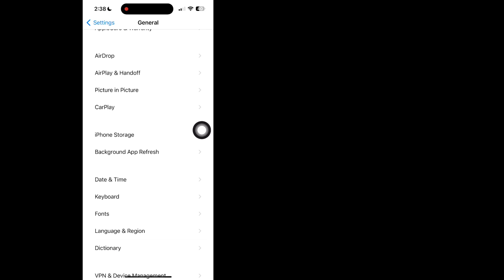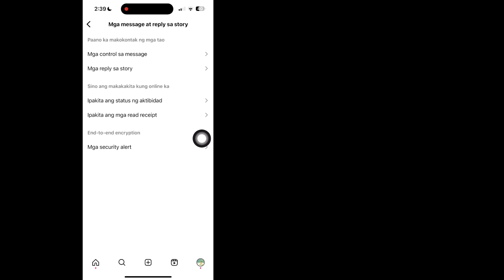Paano Ayusin ang Instagram Hindi lahat ay maaaring magmessage sa account na ito Problema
Dito Sa Video na Ito ay ipapakita ko sa iyo [ Paano Ayusin!  Instagram Hindi lahat ay maaaring magmessage sa account na ito Problema ] .  Kaya panoorin mong mabuti ang video na ito at huwag mong laktawan ang video na ito kung laktawan mo ang video na ito ay hindi mo masyadong maintindihan kaya kung anumang problema ay maaari mo akong tanungin at magkomento sa ibaba susubukan kong lutasin ang iyong problema kung nagustuhan mo ang video na ito ay mangyaring pindutin  like and subscribe my channel salamat po.🙏

  Iba pang Mga Kaugnay na Query:

  Hindi lahat ay makakapagmensahe sa account na ito
  Hindi Mo Maaaring I-mensahe ang Account na Ito Maliban kung Susundan ka nila
  Hindi Lahat Maaaring Magpadala ng Mensahe sa Account na Ito Instagram
  Hindi Mo Maaaring Imensahe ang Account na Ito sa Instagram
  Bakit Sinasabi ng Aking Instagram Na Hindi Mo Maaari  Imensahe ang Account na Ito Maliban Kung Susundan Ka Nila
  hindi lahat ay maaaring magmessage sa account na ito sa instagram
  hindi lahat pwedeng magmessage sa account na ito instagram hindi lahat pwede magmessage sa account na ito
  paano ayusin hindi lahat ay makakapagmessage sa account na ito sa instagram
  Paano malutas ang Instagram hindi lahat ay maaaring mag-message sa problema sa account na ito
  Lutasin Hindi lahat ay maaaring magpadala ng mensahe sa problema sa account na ito
  Hindi lahat ay makakapag-message sa account na ito Instagram problem